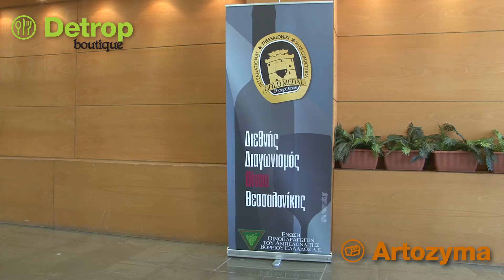Διεθνής Διαγωνισμός Οίνου στη Detrop Boutique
Δείτε εδώ το ρεπορτάζ για τον Διεθνή Διαγωνισμό Οίνου Θεσσαλονίκης, που σήμερα Πέμπτη, στο πλαίσιο της Διεθνούς Έκθεσης Detrop Boutique. Διοργανωτές αλλά και κριτές σημειώνουν ότι με τέτοιες διοργανώσεις το ελληνικό κρασί θα βρει τη θέση του στον παγκόσμιο οινολογικό χάρτη, καθώς η ποιότητα του αναγνωρίζεται ακόμη και από τους πιο αυστηρούς οινολόγους.